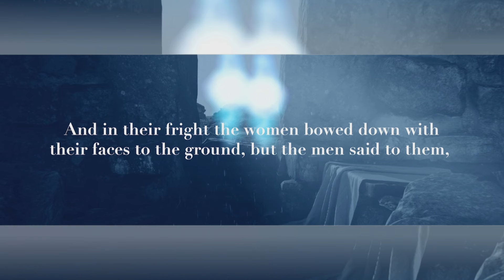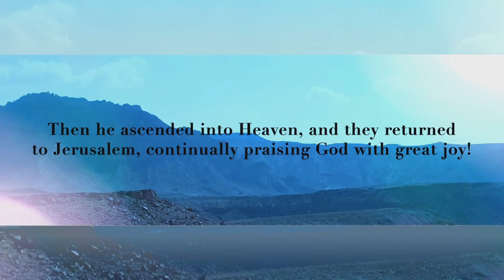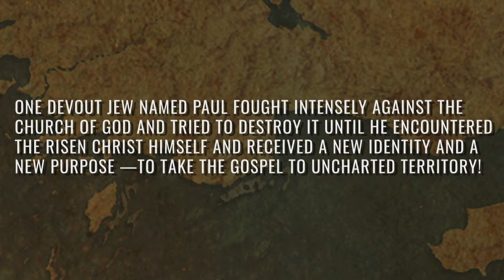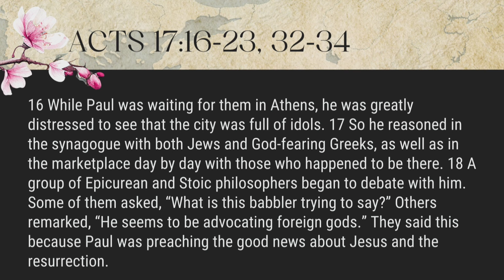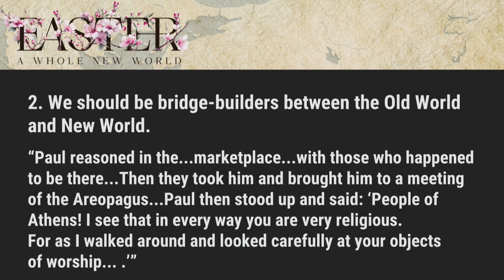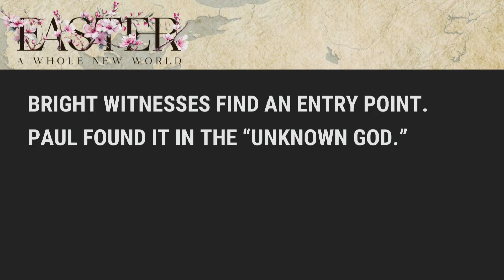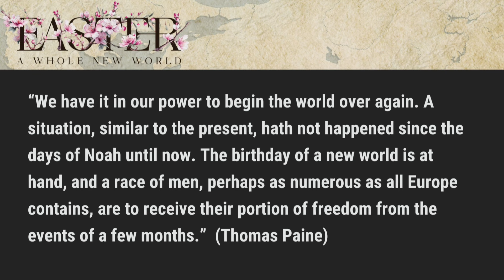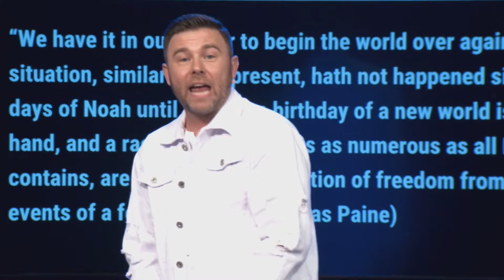Empowered | Easter 2024 | Josh Laxton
Songs in worship:

All Hail King Jesus-  0:10
House of the Lord-  05:06
This is Our God / O Praise the Name- 08:29
JESUS Medley- 19:04
Your Great Name- 22:55
Beautiful Name- 25:40
Death Was Arrested- 01:17:50
All Hail King Jesus- 01:21:55